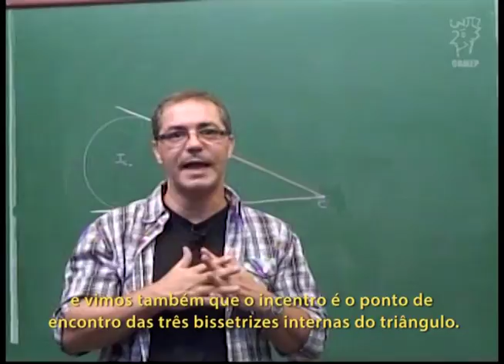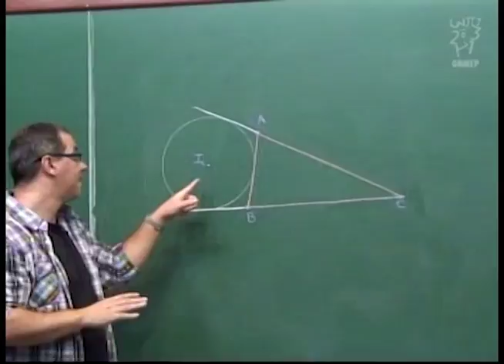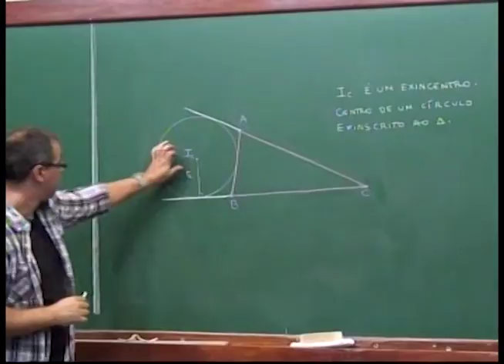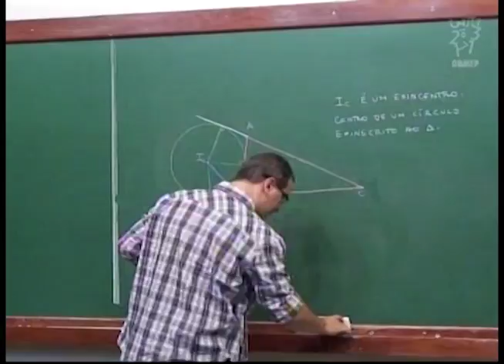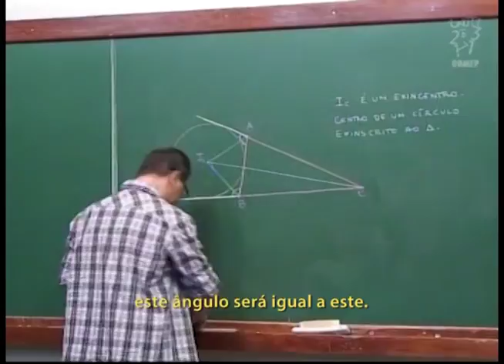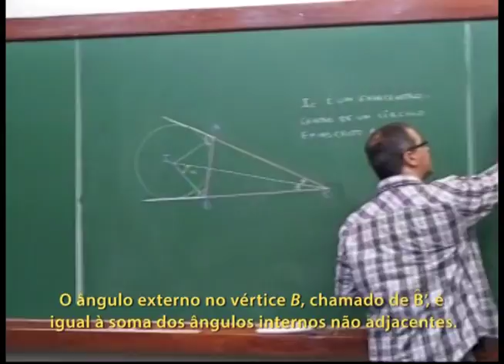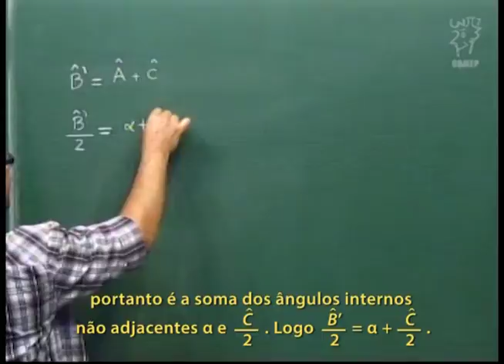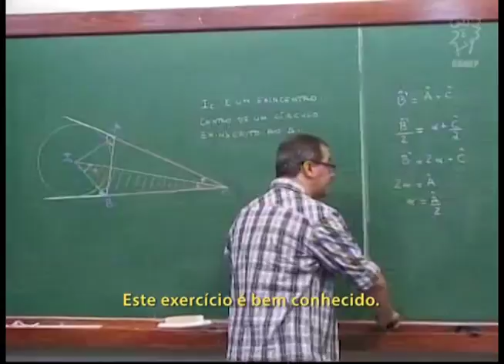Geometria - Aula 40 - Exincentros do triângulo - Legendado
Aula 40  - Exincentros do triângulo

Descrição:
O incentro tem a propriedade de ser equidistante aos lados do triângulo.
Se ao invés de considerarmos simplesmente os lados, considerarmos as retas suportes dos lados, haverá mais pontos com essa propriedade, os exincentros.
Um exincentro é interseção de uma bissetriz interna e duas externas do triângulo.